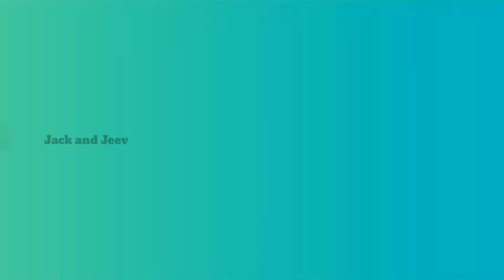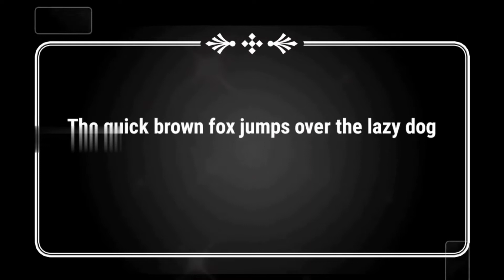உங்களால நம்பமுடியாத சில உண்மைகள் | Interesting facts in tamil | Unknown facts in tamil| info tami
Jack and Jeev - info Tamil

Watch videos on 1080p for better quality

fact tamil
fact in tamil
fact
tamil fact
amazing fact
amazing facts in tamil
unknown facts
unknown fact
interesting fact
Tamil galatta news
Tamil knowledge 2.0
Rishi
Facts in minute